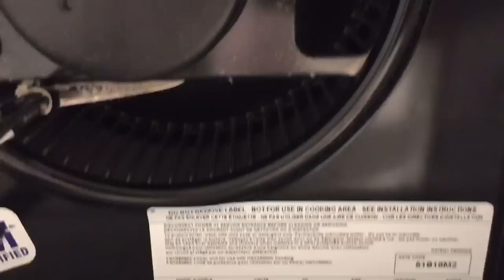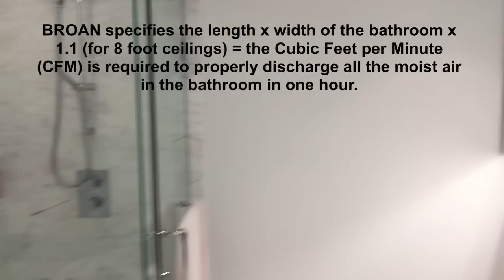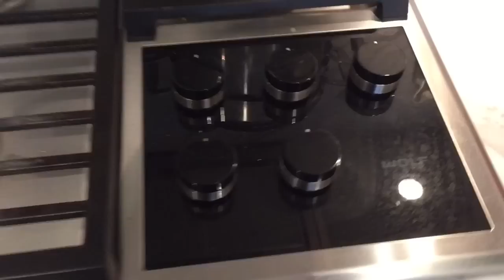Pre-Sale Condo FAIL in Vancouver?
So you think buying a pre-sale condo in Vancouver will give you the perfect place?  Think again?? This condo and building, in Vancouver, are riddled with major problems that the builder left behind. Check out this video to see a few of the major problems that I located the total list is much longer.